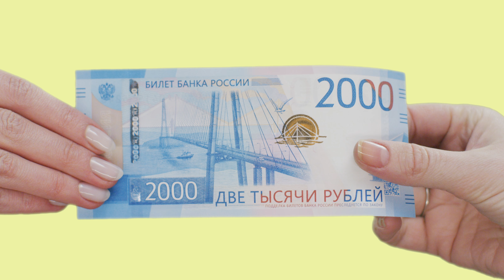Новые купюры 2000 и 200 рублей странно действуют на людей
Репортаж о вводе в оборот новых купюр номиналом 200 и 2000 рублей пошел не по плану.

Подробнее о банкнотах:
200 рублей